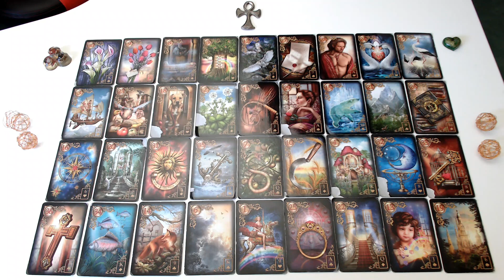🍀🍀🍀DAS GROßE DECK FÜR NÄCHSTE WOCHE IST ONLINE🍀🍀🍀ANKÜNDIGUNG FÜR MEINE KANALMITGLIEDER🍀🍀🍀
Unsere Amazon Wishlist:

Biedermeier Aufschlagkarten

Alles rund um dein persönliches Reading findest du auf meiner Homepage

Gerne kannst du mich auch nach wie vor per Whatsapp erreichen 0176 / 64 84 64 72

Patrick